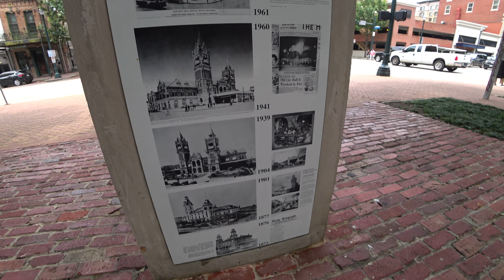Segway Tours Of Houston (Part 2)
Segway Tours Of Houston in Houston, Texas

(in Jun 2021)